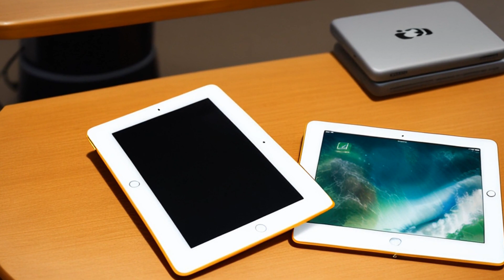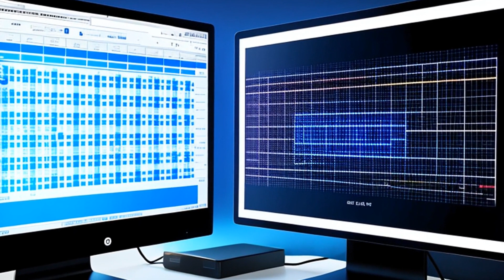United States v. Auernheimer (2014) Overview | LSData Case Brief Video Summary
The case is about Andrew Auernheimer, who was charged with conspiracy to violate the Computer Fraud and Abuse Act and identity fraud. The case revolves around a security flaw in AT&T's website that allowed Auernheimer and his co-conspirator to collect email addresses of iPad 3G owners. The District Court found that venue was proper in New Jersey because the disclosure of email addresses affected New Jersey residents. Auernheimer appealed, and the United States Court of Appeals for the Third Circuit has jurisdiction to review the District Court's legal decision regarding venue, which is subject to plenary review.

United States v. Auernheimer (2014)
748 F.3d 525